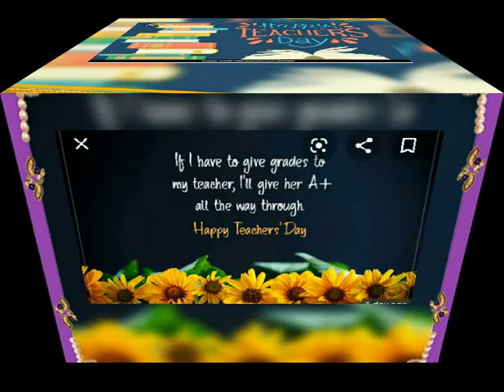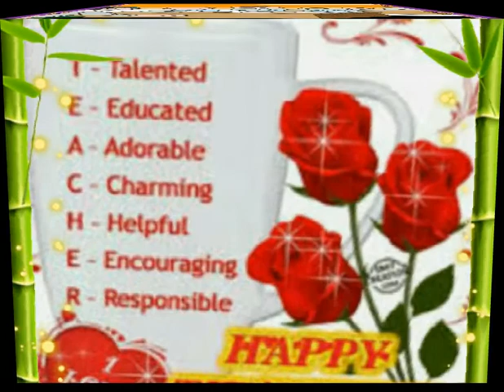St.joseph alampoondi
Teachers day part2